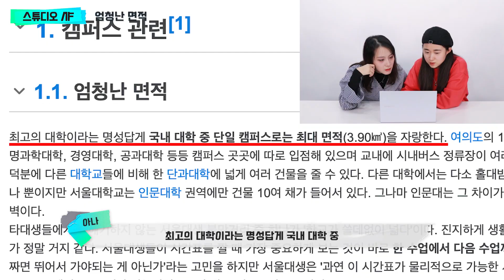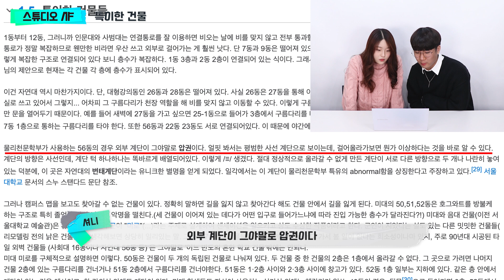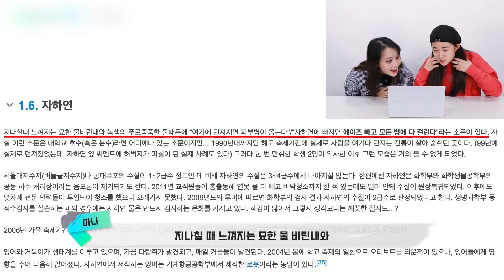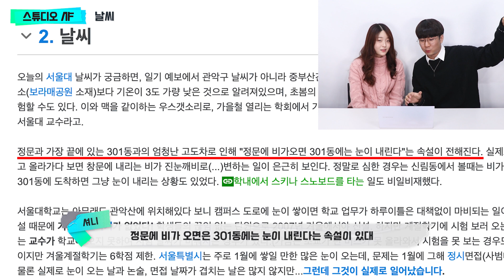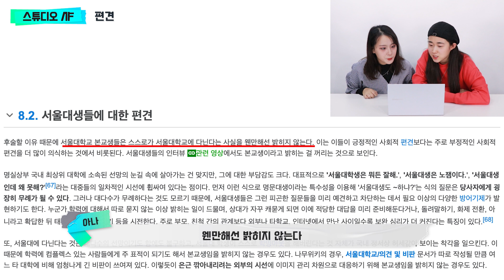서울대생이 읽어보는 서울대 나무위키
오늘의 컨텐츠는 나무위키 읽어보기!
생각보다 재미있는 내용이 많더라구요?
가장 흥미로웠던 내용을 댓글로 알려주세요